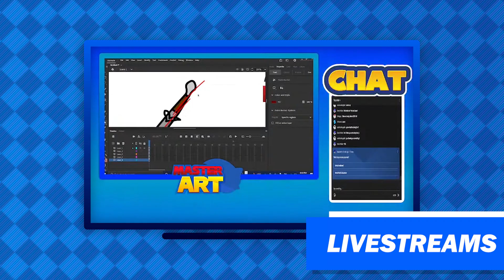Channel Trailer 2022!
Welcome to MasterArt! This is a channel FILLED with Sonic content and other variety things! I make gameplays, animations, livestreams, tutorials, (coming soon) & more!

⍟ My Discord Server (you have to be 13+ to join.)

names, art, and sounds belong to SEGA and Sonic Team.